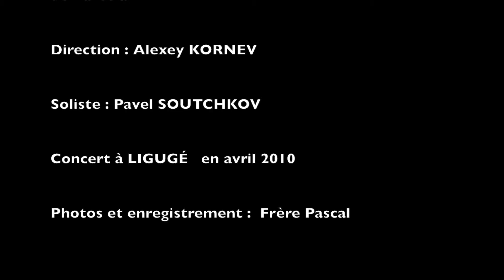Abbaye de Ligugé - Choeur de Yaroslav